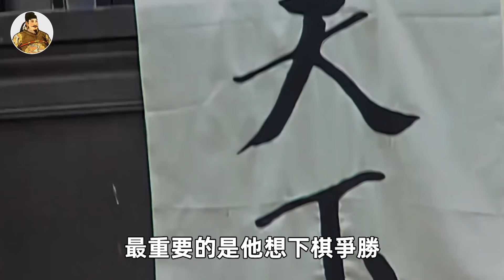書生下棋贏了皇上嚇出一生冷汗，跪在地上說了一句話，竟讓皇上大笑：賞